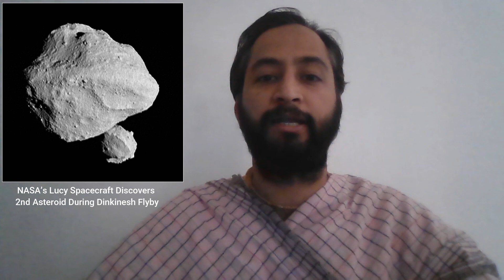NASA’s Lucy Spacecraft Discovers 2nd Asteroid During Dinkinesh Flyby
This image shows the “moonrise” of the satellite as it emerges from behind asteroid Dinkinesh as seen by the Lucy Long-Range Reconnaissance Imager (L’LORRI), one of the most detailed images returned by NASA’s Lucy spacecraft during its flyby of the asteroid binary. This image was taken at 12:55 p.m. EDT (1655 UTC) Nov. 1, 2023, within a minute of closest approach, from a range of approximately 270 miles (430 km). From this perspective, the satellite is behind the primary asteroid. The image has been sharpened and processed to enhance contrast.

NASA/Goddard/SwRI/Johns Hopkins APL/NOAO.

The Hubble Space Telescope is a collaboration between ESA and NASA. It's a long-term, space-based observatory. The observations are carried out in visible, infrared and ultraviolet light. In many ways Hubble has revolutionised modern astronomy, by not only being an efficient tool for making new discoveries, but also by driving astronomical research in general.

The James Webb Space Telescope will be the next great space science observatory, designed to answer outstanding questions about the Universe and to make breakthrough discoveries in all fields of astronomy. It is a once-in-a-generation mission.